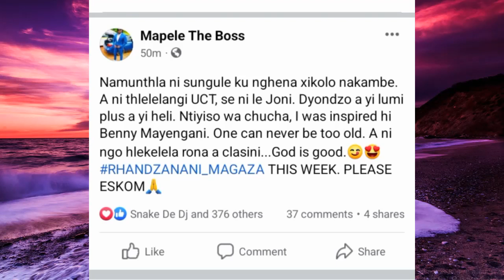Benny Mayengani Loko ahlohlotela artist ya ka Gaza ivi yitlhelela exikolweni 🌟🎓